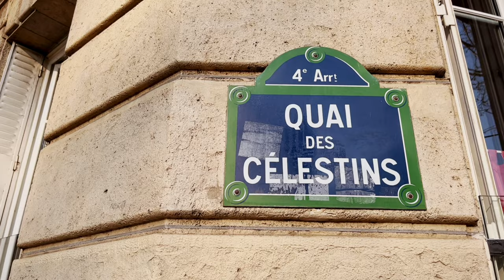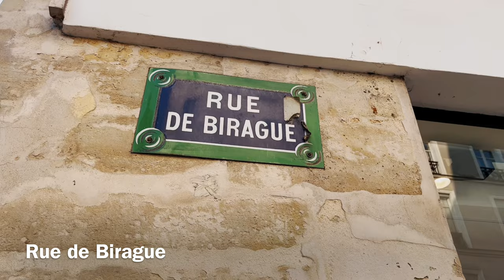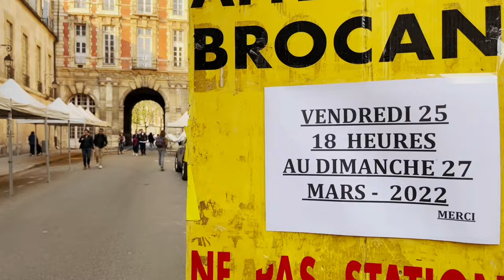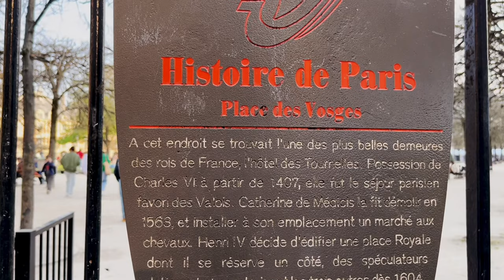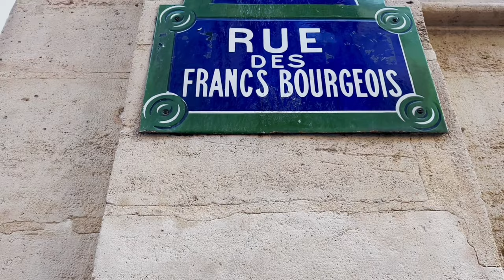🇫🇷[PARIS 4K] WALK IN PARIS "PLACE DES VOSGES" (EDITED VERSION) 31/MAR/2022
PARIS PLACE DES VOSGES#PARIS#WALK. IN PARIS#